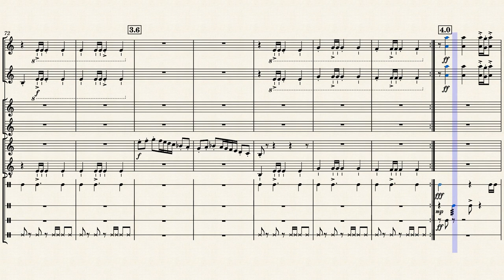Sea Dogs - Spain theme – Yury Poteyenko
Spain theme
Soundtrack from game Sea Dogs
Composer Yury Poteyenko (Poteenko)

Тема Испании
Музыка из игры Корсары